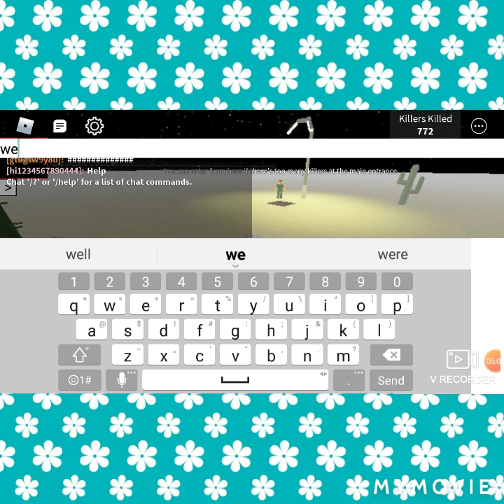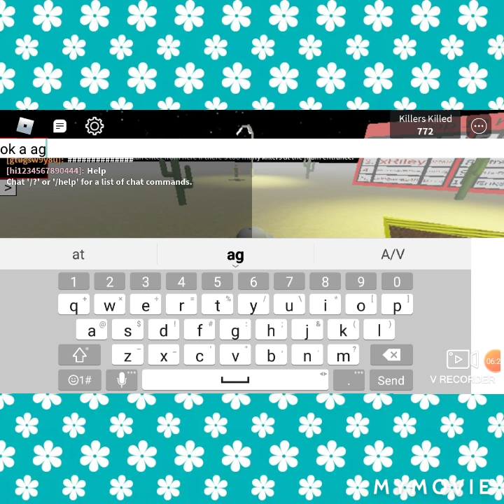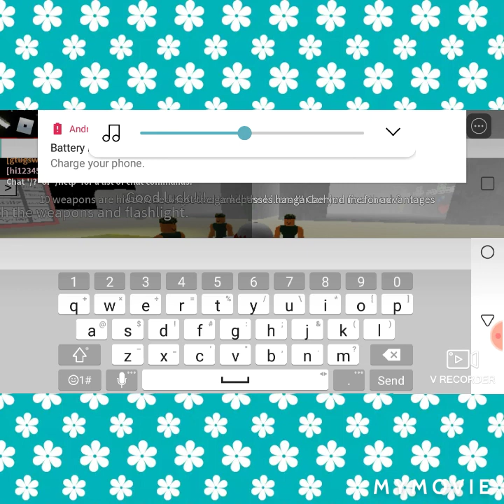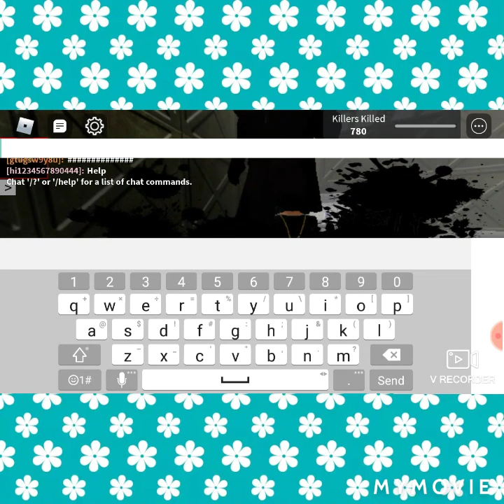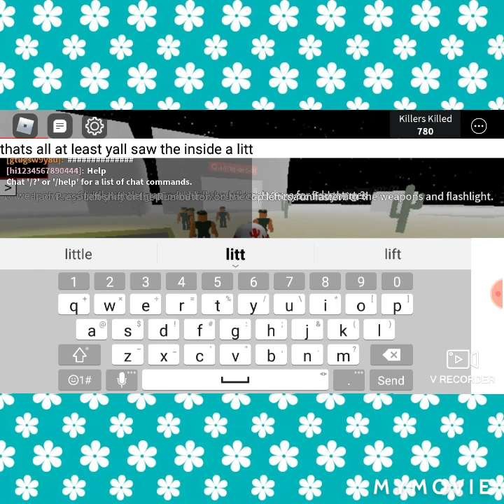Behind door uhhh so cool area 51